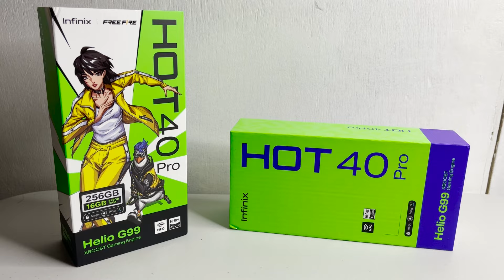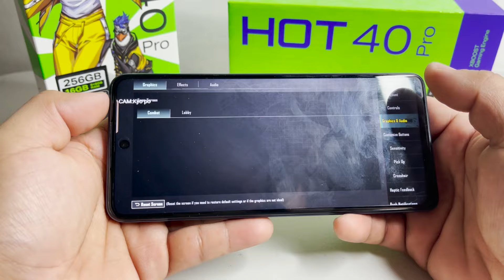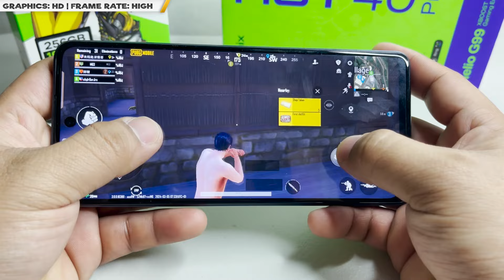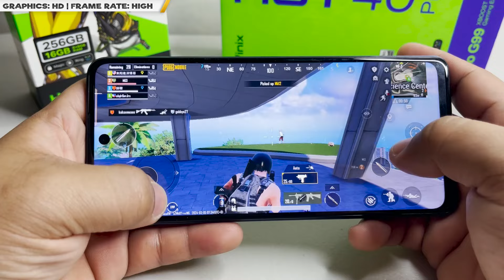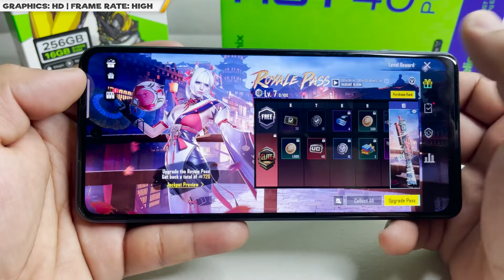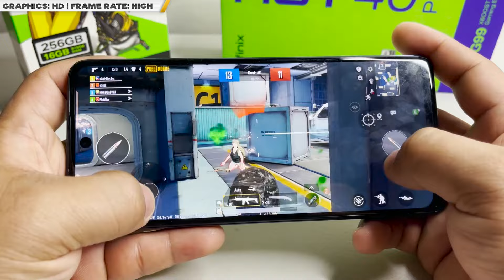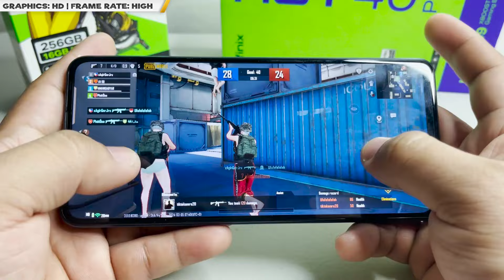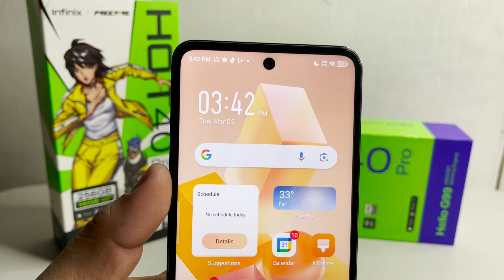INFINIX Hot 40 Pro (8/256) || PUBG MOBILE GAME TEST | 120Hz | MAX SETTINGS??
Hi guys we are back on making gameplays this 2024 NAMAN!
Let's try PUBG Mobile on INFINIX Hot 40 Pro. How's the quality in MAX Graphics AND FRAME RATE this 2024?

Recording Camera: iPhone 12 Pro Max
Used Phone:  INFINIX Hot 40 Pro
Editing Software: Adobe Premiere Pro/PhotoShop